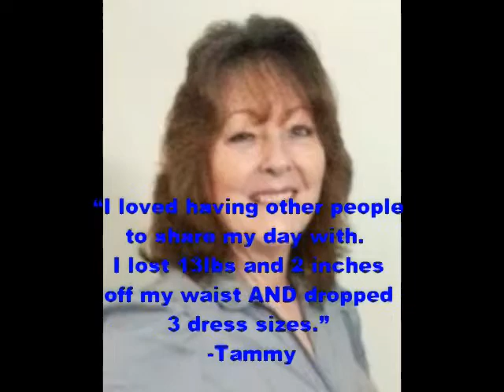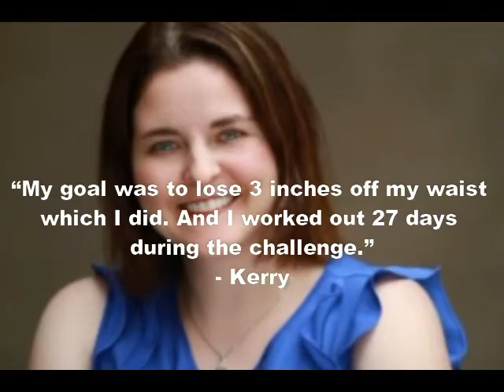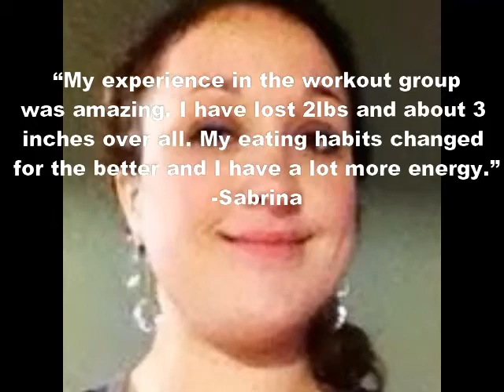Get Weight Loss Results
If you are ready to get results like these click here to Sign Up!

Testimonials:
"I did the workout group, lost 9.6lbs
AND met my goal of giving up soda for
not just the 30 days... still going!"
- Alisha

"I loved having other people to share my
day with. We had a great support group
and I think we even had some fun too. I
also lost 13lbs and 2 inches off my waist
AND dropped 3 dress sizes."
- Tammy

"Being part of the workout group
helped keep me accountable and seeing
everyone's progress was such inspiration!
It helped keep me focused and I was able
to lose pounds as well as inches! YAY!"
-Brandi

"I felt like I was part of a family where I
could be myself. I not only worked out
consistently and started eating healthier
again, I gained the confidence to post
those sweaty workout pictures of myself ~
and even got "likes" on them! So, being in
this workout group helped me
gain confidence, get back on track with
working out and eating right, and as an
added bonus, I lost 1.25″ from my waist,
hips and chest!!"
-Joan

"My goal was to lose 3 inches off my waist
which I did. And I worked out 27 days
during the challenge."
- Kerry

"I got more than I expected out of the
challenge, knowing I have to log what I
eat and do was such a great motivation,
but the magic was the people. It was not
only the support of keeping me on track,
but it really felt like a team. We are all
there for each other every step of the way
during the challenge and after. Can't wait
to go again!!"
- Kevin

"The group has
really shown me that once I make up my
mind I can do anything. I was able to lose
inches on my waist chest and arms and
gain the confidence I need to work out
and get healthy."
-Molly

"My experience in the workout group
was amazing. I have lost 2 lbs and about 3
inches over all. My eating habits changed
for the better and I had a lot more energy
with keeping up with workouts. Also
pushed myself to do two workouts some
days if I skipped a day. The motivation
and support in the group was the best."
-Sabrina

"The workout group was just what I
needed to maintain the momentum of
eating right and working out regularly.
Having the support of this amazing group
helped me exceed my own 66-year old
expectations. I lost 2 inches on my chest,
waist and hips -- losing a whole size."
-Susan

I lost 5 lbs during this challenge with an
occasional cheat day or two.  With the
combination of exercise and Shakeology.
I always have more energy during my
hectic days.  I love that after having
Shakeology in my life my cravings for
certain foods have disappeared and
instead of craving potato chips I crave
fruit salads to give me the booster I
need."
-Taylor